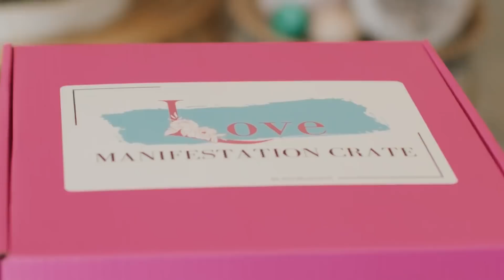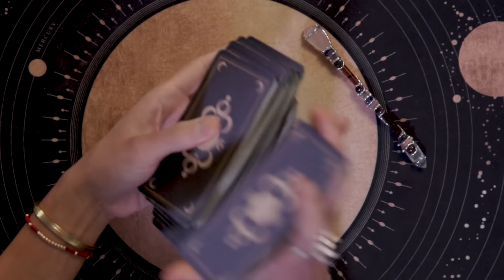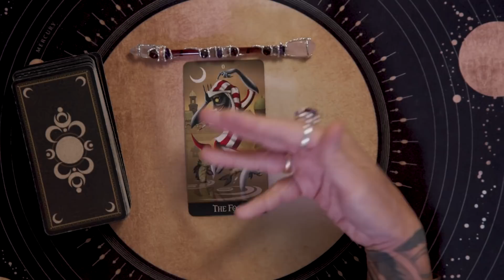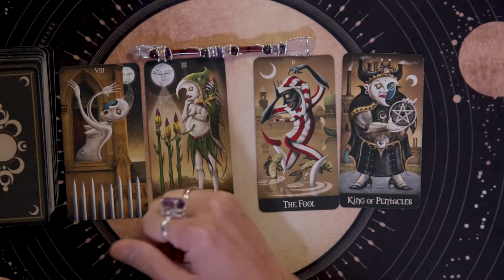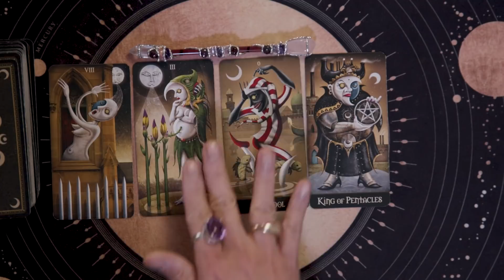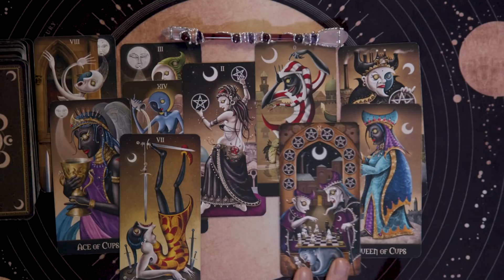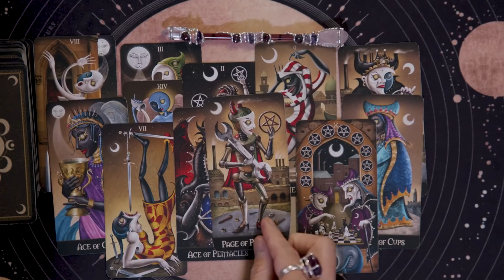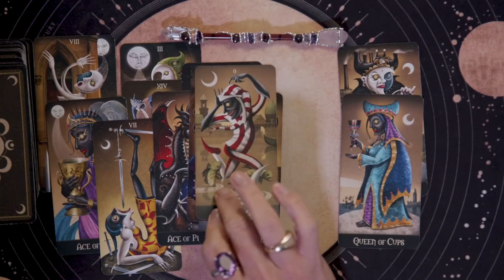PISCES | WILL THEY COMMIT? | TAROT AFTER DARK READING